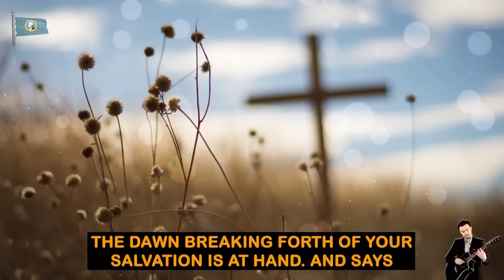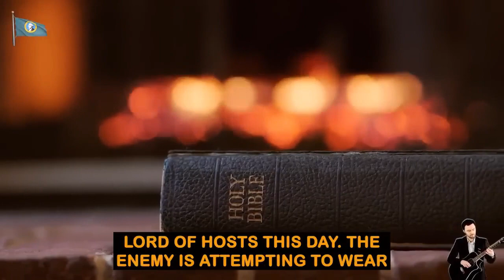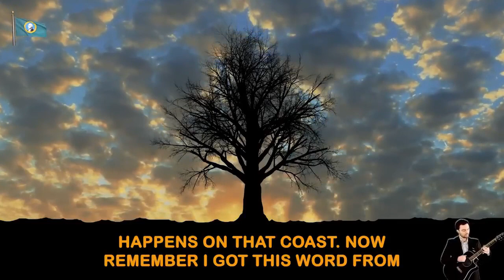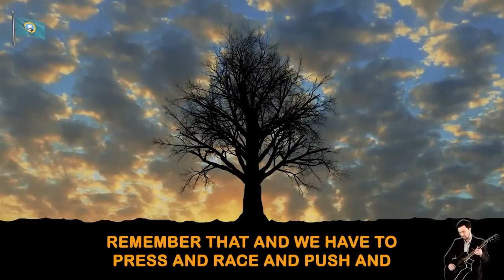AMANDA GRACE TALKS (01/31/2023) 💢[WARNING TO LEADERS] SCANDALS AND CRIMES WILL BE EXPOSED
Video: AMANDA GRACE TALKS (01/31/2023) 💢[WARNING TO LEADERS] SCANDALS AND CRIMES WILL BE EXPOSED